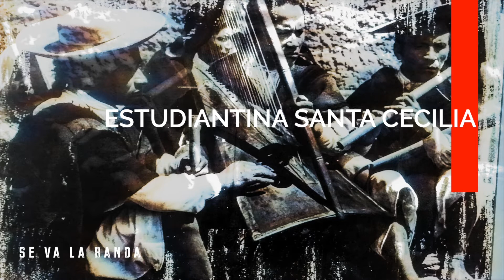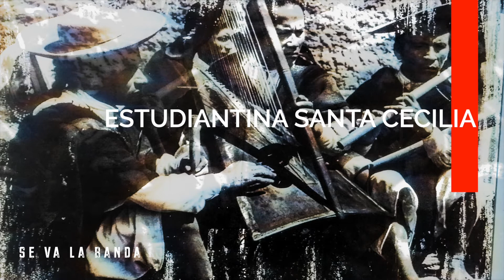ESTUDIANTINA SANTA CECILIA - SE VA LA BANDA